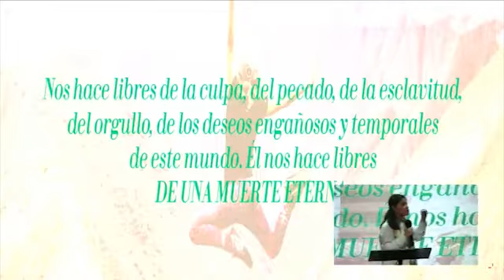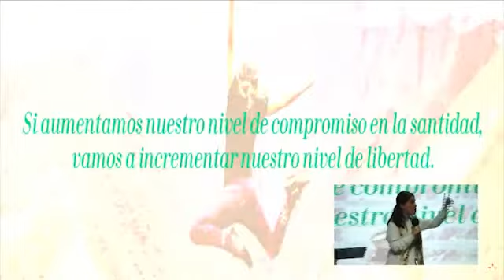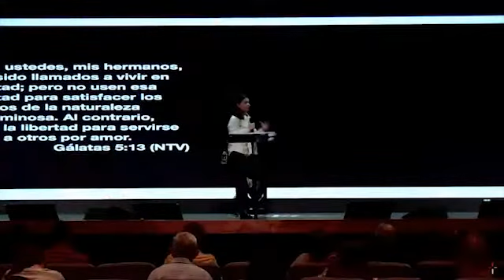Elevemos nuestro Compromiso | LFC | 9 Enero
💒 Ven a Nuestras Reuniones Presenciales :
⏰ Horarios de 10:00 AM - 12:00 PM  Y 1:00 PM - 3:00 PM
📍 Felix U. Gomez & Espinoza EDIFICIO CROC 64018 Monterrey, Nuevo León, México